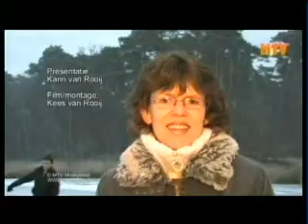090103 MTV Jeugdles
Op 3 januari 2009 gaf Schaatsclub "De Vennen" schaatsles aan de jeugd op het Brandven in Moergestel. Lokale TV Moergestel (MTV) maakte hiervan een prachtige impressie.